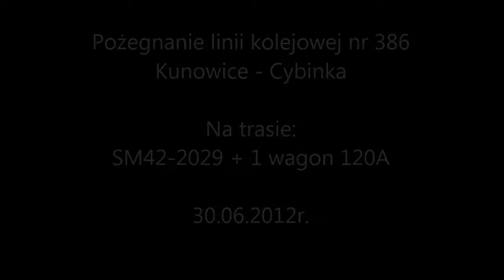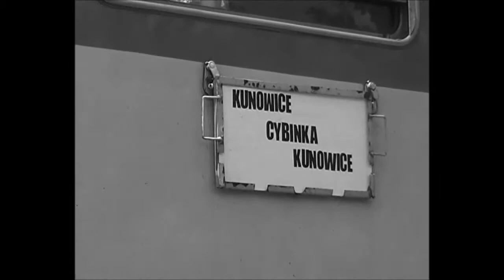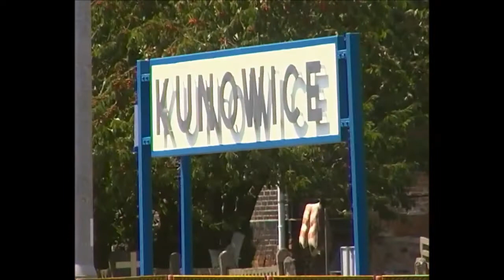Pożegnanie linii nr 386 Kunowice - Cybinka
Przejazd zarejestrowano w dniu 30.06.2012r.

Linię rozebrano rok później.